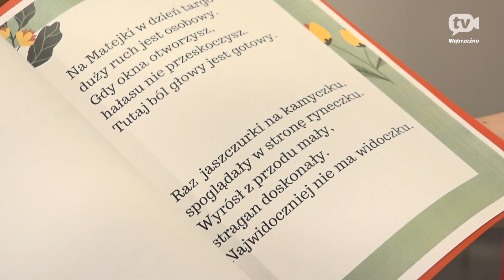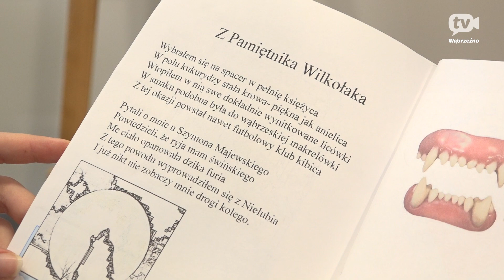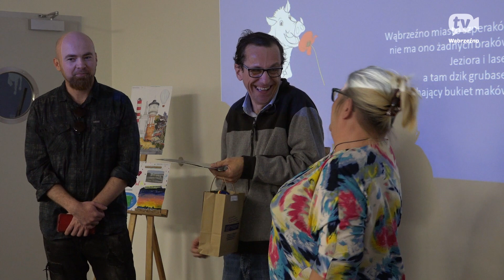Wąbrzeźno moje miejsce na ziemi - powiatowy konkurs rozstrzygnięty | POWIAT WĄBRZESKI | LIPIEC 2023